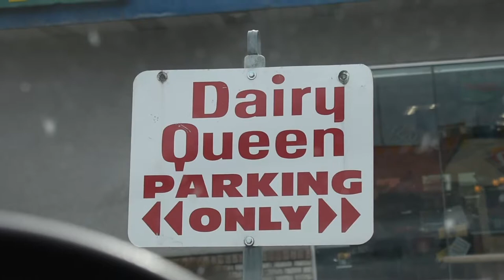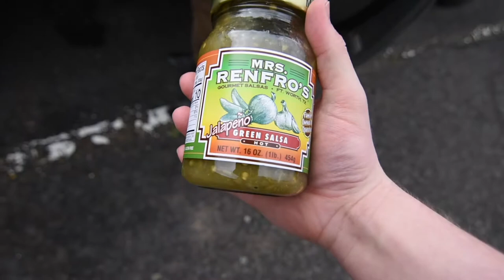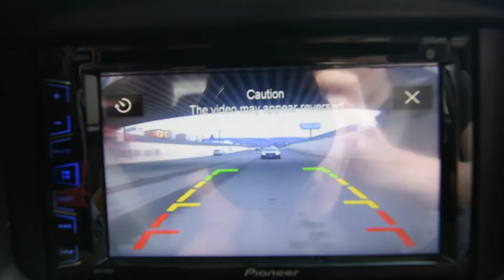Gazz'z Vlogz 47 // Oregon and Boredom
Trap John Wick soundtrack.